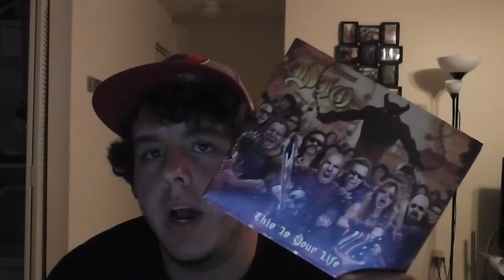RONNIE JAMES DIO TRIBUTE ALBUM THIS IS YOUR LIFE ALBUM REVIEW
This is my album review for this amazing tribute album!